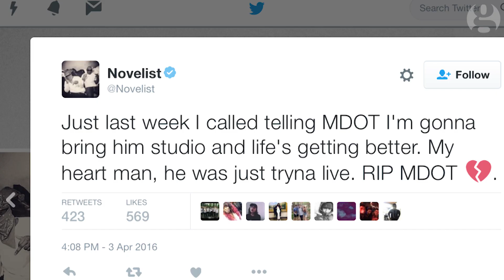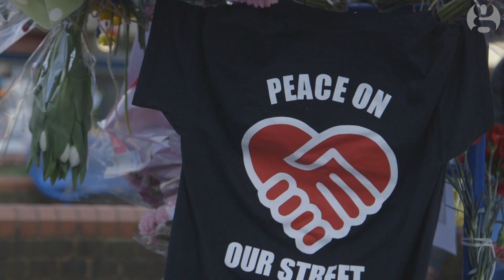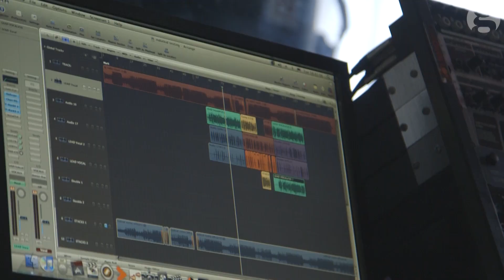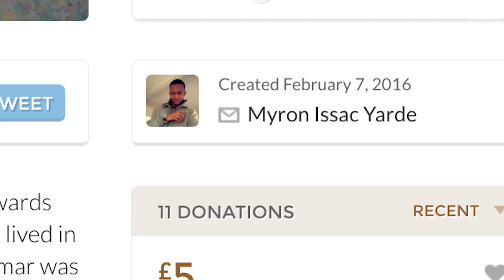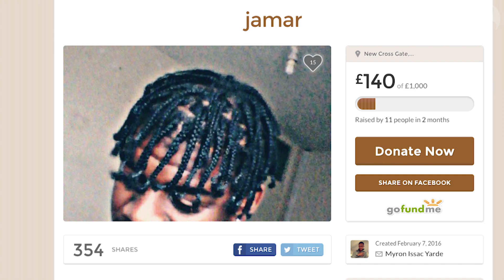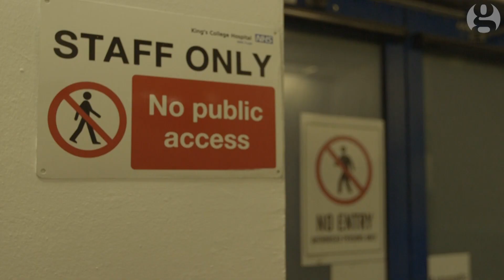Myron Yarde: 'He was the future'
Myron Yarde, a 17-year-old music student and rising grime artist, was stabbed to death near his home in south-east London earlier this month.
His death has shocked and devastated his fans and those who were close to him. Iman Amrani goes to New Cross to find out how his death has affected the community.